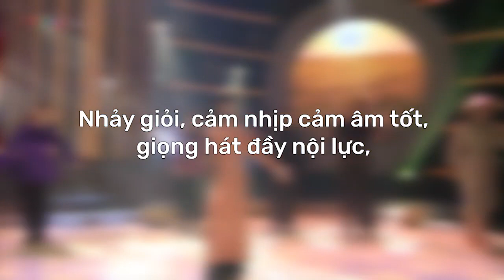Phiên bản Thoại Mỹ gây bão Gương Mặt Thân Quen Nhí 2017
Gương Mặt Thân Quen Nhí 2022 Phiên Bản Song Ca hoàn toàn mới, Format mới hấp dẫn với những gương mặt tài năng chính thức trở lại.

🎉Đ𝒐́𝒏 𝒙𝒆𝒎 𝑮𝒖̛𝒐̛𝒏𝒈 𝑴𝒂̣̆𝒕 𝑻𝒉𝒂̂𝒏 𝑸𝒖𝒆𝒏 𝒑𝒉𝒊𝒆̂𝒏 𝒃𝒂̉𝒏 𝑺𝒐𝒏𝒈 𝑪𝒂 2022
👉 V𝒂̀𝒐 𝒍𝒖́𝒄 21𝒉 𝒕𝒉𝒖̛́ 7 𝒉𝒂̀𝒏𝒈 𝒕𝒖𝒂̂̀𝒏 𝒕𝒓𝒆̂𝒏 𝑽𝑻𝑽3 𝒕𝒖̛̀ 𝒏𝒈𝒂̀𝒚 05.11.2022
Series Ở Đây Nhiều Chuyện Cực đồng hành chương trình Gương Mặt Thân Quen. Nơi các thí sinh chia sẻ câu chuyện đời thường, hài hước và hấp dẫn.